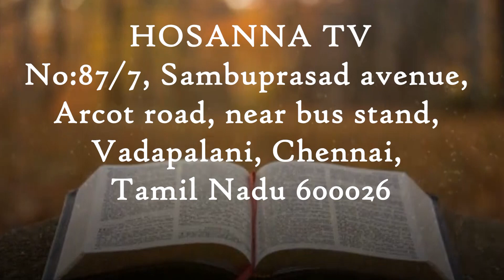February Month Promise Word | Hosanna Tv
𝐅𝐨𝐫 𝐅𝐮𝐫𝐭𝐡𝐞𝐫 𝐂𝐨𝐦𝐦𝐮𝐧𝐢𝐜𝐚𝐭𝐢𝐨𝐧:
𝐂𝐡𝐞𝐧𝐧𝐚𝐢 𝐀𝐝𝐝𝐫𝐞𝐬𝐬
Hosanna TV
No 87/4, Sambu prasath avenue,
Arcot road
Vadapalani (Opp Adyar Ananda Bhavan)
Chennai – 600026
𝐒𝐚𝐭𝐭𝐮𝐫 𝐀𝐝𝐝𝐫𝐞𝐬𝐬
Hosanna TV

𝐁𝐀𝐍𝐊 𝐃𝐄𝐓𝐀𝐈𝐋𝐒 :
𝐀/𝐂 𝐍𝐀𝐌𝐄 : 𝐌. 𝐀𝐑𝐎𝐂𝐊𝐈𝐀𝐑𝐀𝐉
𝐀/𝐂 𝐍𝐎 : 𝟏𝟎𝟏𝟖 𝟎𝟏𝟎𝟎 𝟎𝟎𝟎 𝟖𝟗𝟎𝟏
𝐁𝐀𝐍𝐊 : 𝐈𝐍𝐃𝐈𝐀𝐍 𝐎𝐕𝐄𝐑𝐒𝐄𝐀𝐒 𝐁𝐀𝐍𝐊
𝐁𝐑𝐀𝐍𝐂𝐇 : 𝐒𝐀𝐓𝐓𝐔𝐑
𝐈𝐅𝐒𝐂 𝐂𝐎𝐃𝐄 : 𝐈𝐎𝐁𝐀𝟎𝟎𝟎𝟏𝟎𝟏𝟖

(𝐎𝐑)

𝐀/𝐂 𝐍𝐀𝐌𝐄 : 𝐇𝐎𝐋𝐘 𝐒𝐏𝐈𝐑𝐈𝐓 𝐌𝐈𝐍𝐈𝐒𝐓𝐑𝐈𝐄𝐒
𝐀/𝐂 𝐍𝐎 : 𝟏𝟎𝟏𝟖 𝟎𝟏𝟎𝟎 𝟎𝟎𝟎 𝟔𝟏𝟕𝟖
𝐁𝐑𝐀𝐍𝐂𝐇 : 𝐒𝐀𝐓𝐓𝐔𝐑
𝐈𝐅𝐒𝐂 𝐂𝐎𝐃𝐄 : 𝐈𝐎𝐁𝐀𝟎𝟎𝟎𝟏𝟎𝟏𝟖